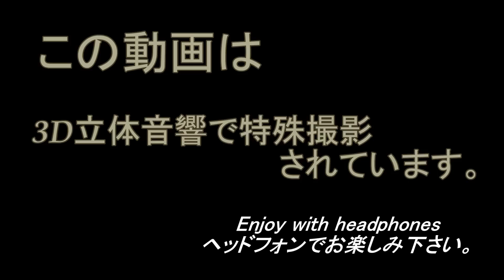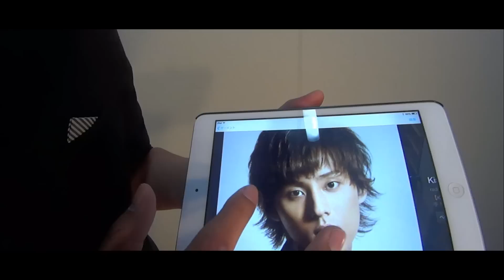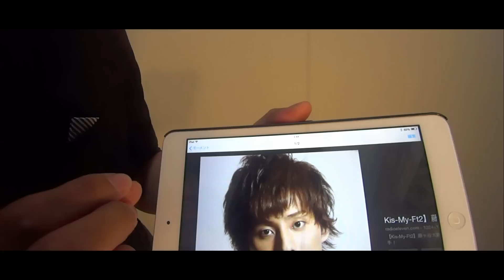【音フェチ】髪形セット 藤ヶ谷 太輔( kis-my-ft2 ) Haircut Role Play ASMR